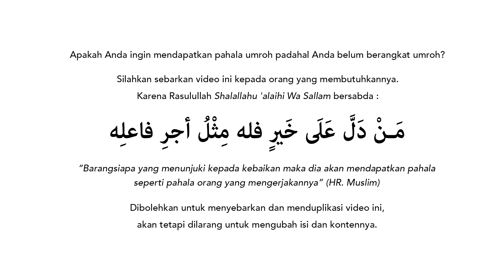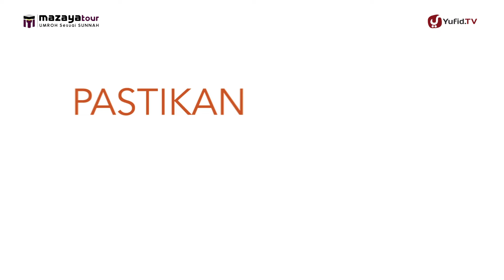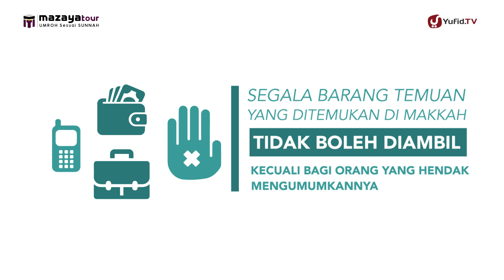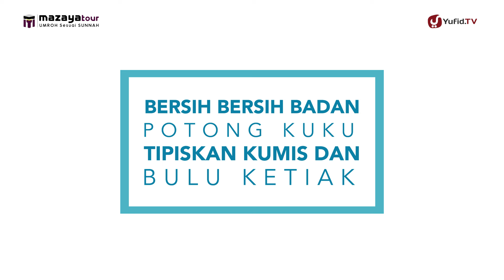[ADVERTORIAL] Bimbingan Umroh Sesuai Sunnah Nabi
Apakah Anda ingin mendapatkan Pahala umroh padahal Anda belum berangkat umroh? Saksikan video tata cara umroh sesuai dengan sunnah Nabi shallallahu 'alaihi wa sallam ini.
UMROH bersama MAZAYA Tour
Oh ya, video ini berisikan:
1. Keutamaan Umroh
2. Persiapan Haji dan Umroh
3. Keutamaan Kota Madinah
4. Adab di Kota Madinah
4. Tata Cara Umroh Sesuai Sunnah
5. Keutamaan Kota Makkah
6. Ciri Umroh dan Haji Mabrur